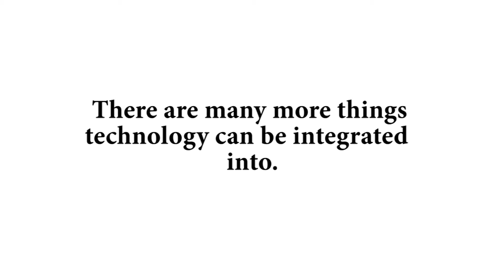AP Gov Commercial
The Next-Gen Political Party Commercial.
                    and
            Video Blocks